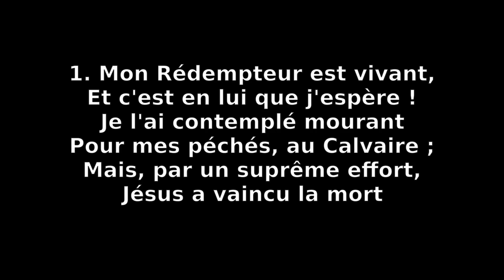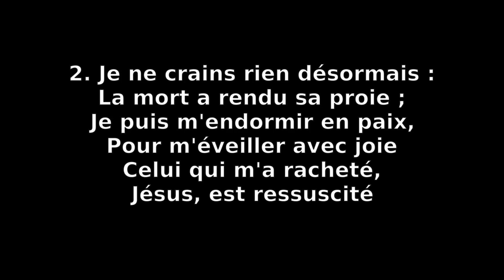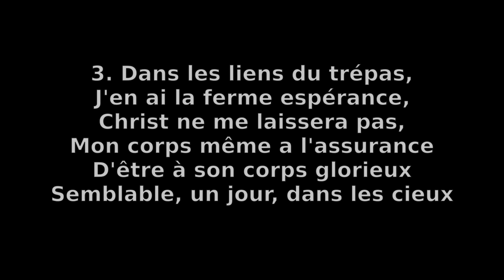Mon rédempteur est vivant - AF 127 - Culte 230212 - mix piano Hammond Barbara